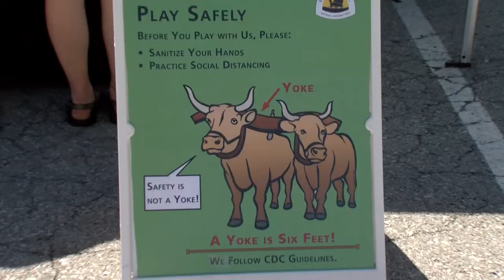American Solar Car Challenge 2022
A brief summary of the 2022 American Solar Car Challenge which started in Downtown Independence on July 9, 2022.